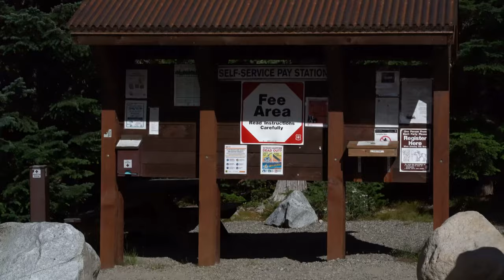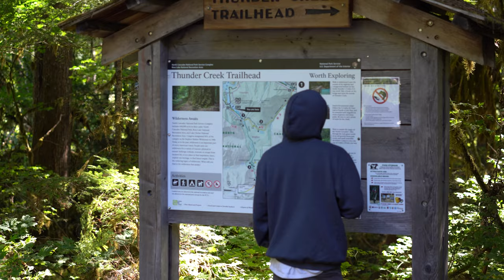Summer hiking in the Cascades | Bouvier des Flandres & Doberman Pinscher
Throwback to August 2020 with Uncle Kler, back before we had a wide angle camera lens.
Wind funnels through that mountain pass at amazingly high speeds and tries to blow you off the mountain, and the Hoary Marmots were the stars of 2020.
This is also the trip that made us buy dog boots.

Starring:
Lucci the Bouvier des Flandres
Midas the Doberman Pinscher
Stephan, Sushi, & BunBao the kittens